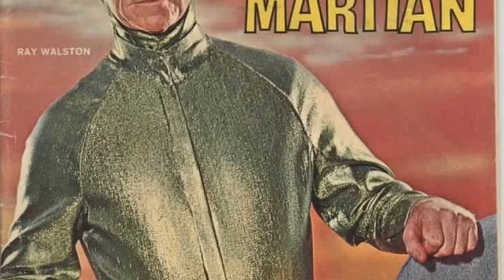The Untold Story of My Favorite Martian TV Series: Secrets and Scandals Revealed!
Ray Walston as Uncle Martin
Bill Bixby as Tim O'Hara
Pamela Britton as Mrs. Lorelei Brown
Alan Hewitt as Det. Bill Brennan
J. Pat O'Malley as Mr. Harry Burns
Roy Engel as Police Captain
Lee Krieger as Officer Walker
Hal Baylor as Red
Harry Lauter as Detective Smithers
Cliff Norton as J. Nathaniel Pierce
Ann Marshall as Angela Brown
Bernie Kopell as George
Howard Morton as Brian Henley
Dick Wilson as Charlie
Olan Soule as Daniel Farrow
Lillian Culver as Mrs. Peabody
Michael Barrier as 2nd Agent
Paul Sorensen as 1st Policeman
Jon Silo as Ice Cream Man
Orangey as Cat on Footpath
Richard Deacon as James J. Jackson
Allan Melvin as Clarence
Dan Seymour as Chief of Police
Herbert Ellis as Chief Buffalo
Jan Arvan as Doctor Nelson
Gavin MacLeod as Alvin Wannamaker
Larry D. Mann as Butterball
Madge Blake as Cora Darling
Herbert Rudley as Col. Whitehead
Henry Corden as East Indian
Don Haggerty as Bank Guard
Herbie Faye as Andy Fuller
Don Keefer as Henry
Harry Holcombe as Arthur Nelson
Richard Reeves as Detective
Jackie Russell as Daphne Joyce
Vito Scotti as Junkyard Manager
Henry Beckman as Ass't D.A. Ronald Bradley
Jonathan Hole as Walter Poppe
David White as Dr. Nichols
Michael Constantine as Collins
John Considine as Joe
Jamie Farr as Benny
Mary Gregory as Miss Thorenson
William Baskin as Akbar
Norman Alden as Detective Harris
Noam Pitlik as Officer Thorp
Bryan O'Byrne as Dr. Weisbord
Len Lesser as Carlo
Leon Askin as Peter Minuit